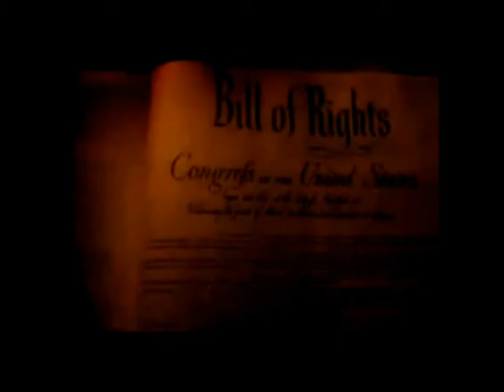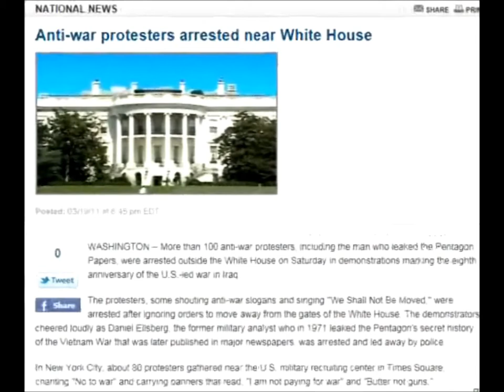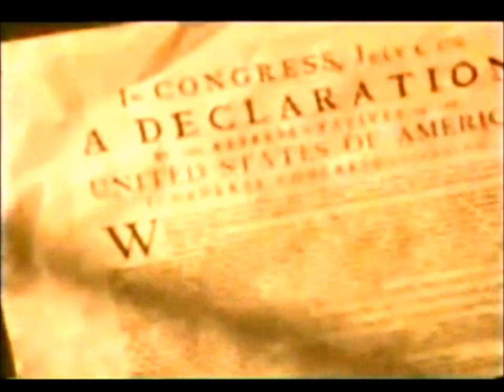NObama 2012 Campaign Trailer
Future of America Presents the Official NObama 2012 Trailer. "Obama has clearly lost the confidence of his people, and the legitamacy to lead. Instead of respecting the rights of his people, chose the path of brutal suppresion"